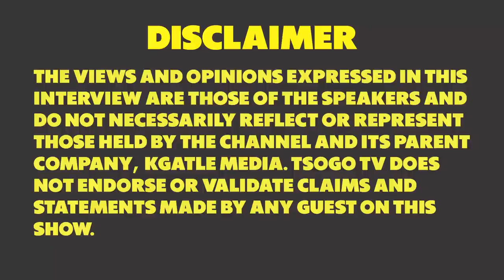Ukuthwebula Inhlanhla Yomuntu - Dr 2+2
Dr 2+2 explains ukuthi sithwebula kanjani inhlanhla yomuntu.